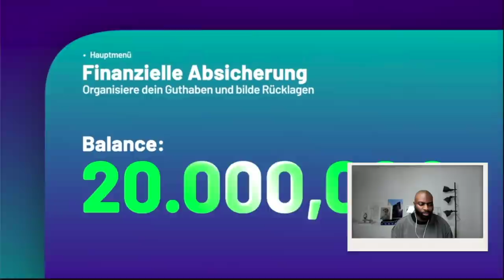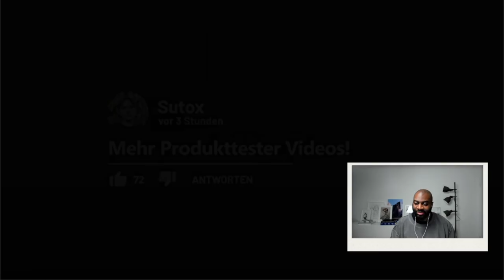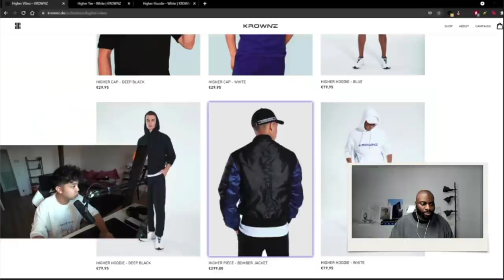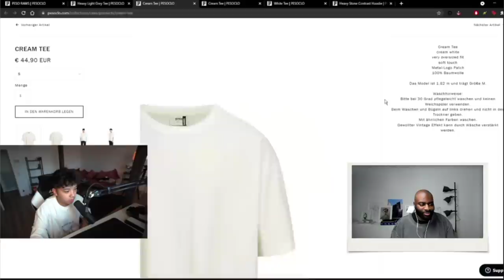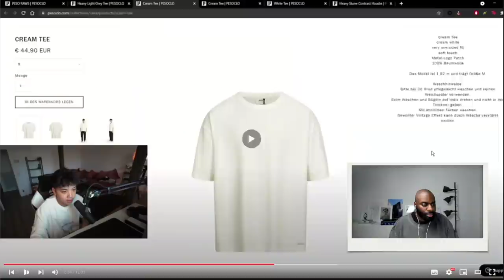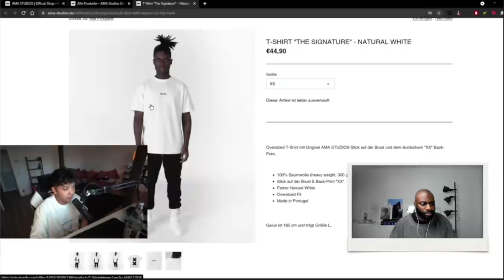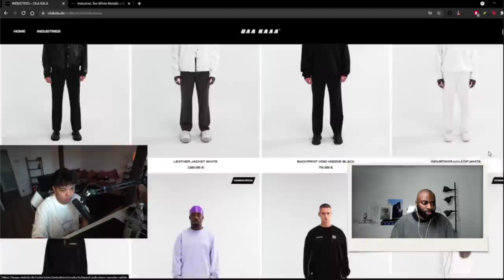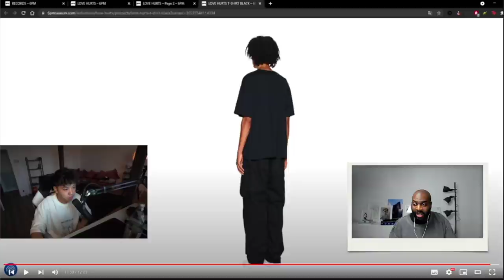Kelly reagiert auf "Seltix bewertet deutsche Modemarken Peso, 6PM, Ola Kala, AMA Studio & Krownz"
♻️ Twitch.Tv/KellyKaiio
♻️ Youtube.com/iamfash
♻️ Instagram.com/KellyKaiio
♻️ Instagram.com/LoreArtefacts
♻️ Discord.gg/6X6PcZzF